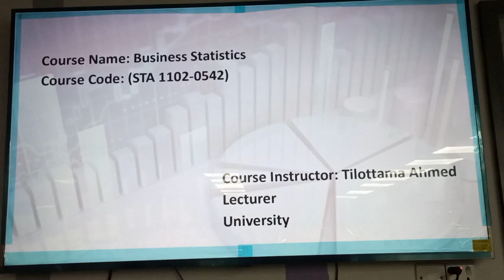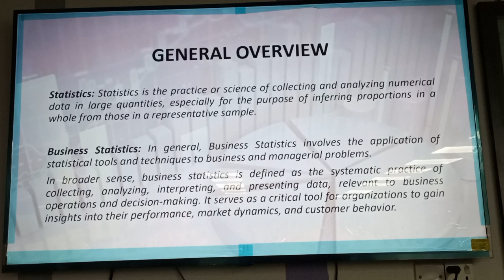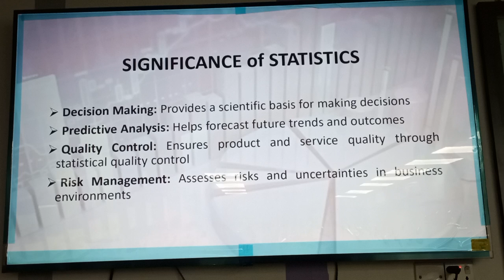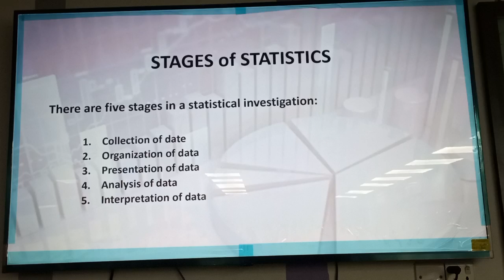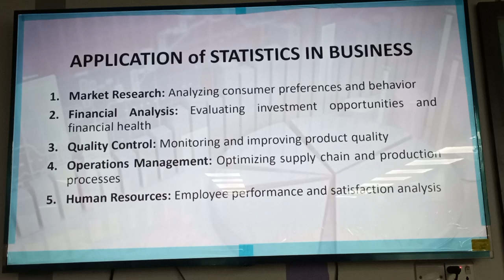Business Statistics | Lecture -1 | TIA | University of Scholars